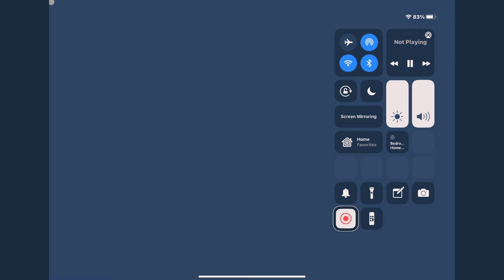Jon Ossoff addresses empty podium as senator David Perdue skips Georgia runoff debate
Jon Ossoff addresses empty podium as Senator David Perdue skips Georgia runoff debate Video:

A Democratic candidate for a US Senate seat in Georgia debated against an empty podium on the debate stage because Republican Senator David Perdue refused to participate and skipped the event. “Your senator is refusing to answer questions and debate his opponent because he believes he shouldn't have to.” Ossoff said about the Senator in the debate. “He believes the senate seat belongs to him. The senate seat belongs to the people”

This is a new podcast out in the world. Its host Jason Alamillo will dig deep and cover issues ranging from politics, to entertainment, to technology. The podcast will have many discussions on many issues of the day, and guests are always welcome to participate in the discussions.